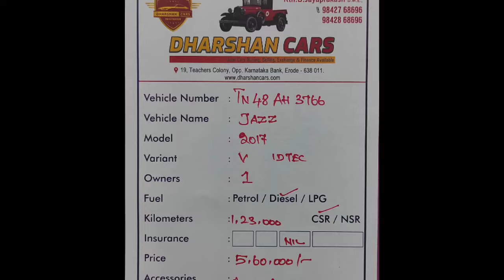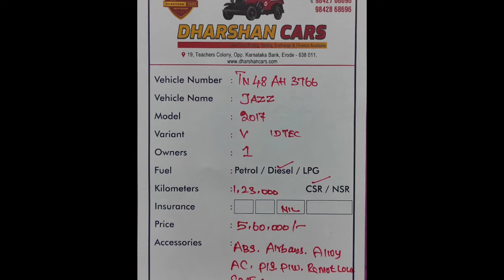Honda Jazz Used Car Sales, In Tamil Nadu India, Bala Car Sales, Buying Online Service,